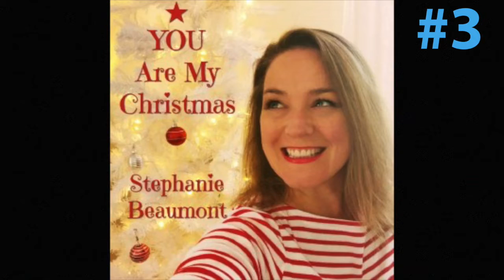Top 10 Songs of November 19, 2018 – YANGAROO Music Chart Week 46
This week's vid has the top music releases reviewed/accepted by music broadcasters from November 12th to 18th.

Top Downloads:
1. Nikki Yanofsky “Mistletoe” (eOne)
2. Katy Perry “Cozy Little Christmas” (Capitol/Universal)
3. Marianas Trench “I Knew You When” (604/Universal)
4. OneRepublic “White Christmas” (Interscope/Universal)
5. Devin Dawson “Dark Horse” (Warner)
6. Ali & Theo “The First Noel” (Slaight/DMD Promo)
7. Backstreet Boys “Chances” (RCA/Sony)
8. Ariana Grande “thank u, next” (Republic/Universal)
9. Rush “The Trees” (Anthem/Universal)
10. Jess Glynne “Thursday” (Warner)

Most Active Indies:
1. Nikki Yanofsky “Mistletoe” (eOne)
2. Ali & Theo “The First Noel” (Slaight/DMD Promo)
3. Stephanie Beaumont “You Are My Christmas” (Indie/Rae of Hope)
4. Virginia To Vegas “Yesterday” (Wax/DMD)
5. Hunter Brothers “Lost” (Open Road)
6. Suzie McNeil “Christmas Came Early” (Qster)
7. The Dance “The Bells Of Christmas” (Monrad)
8. Billy Simard “You Should Know By Now” (Ki-Keek/Briar Anderson Promo)
9. Lauren Mayell “Rules Need Rebels” (Principle Projects/Fontana North)
10. Lennie Gallant ft. John Dunsworth “I Still Believe In Santa” (Indie/L. Tutty Promo)